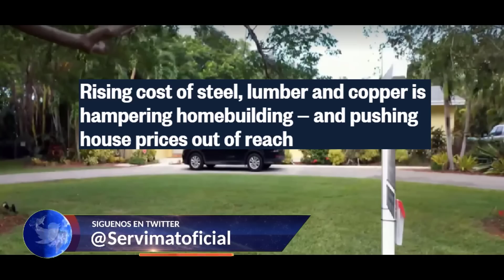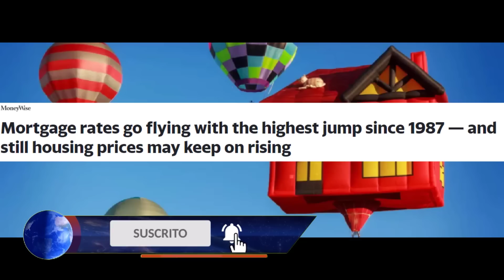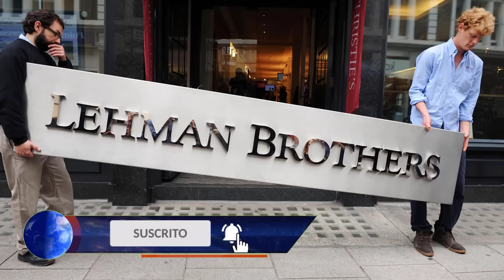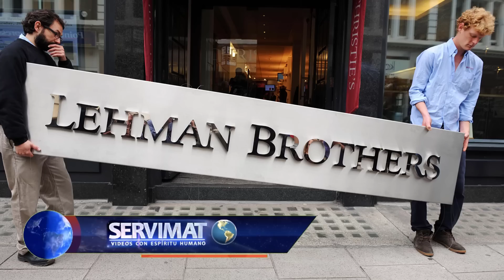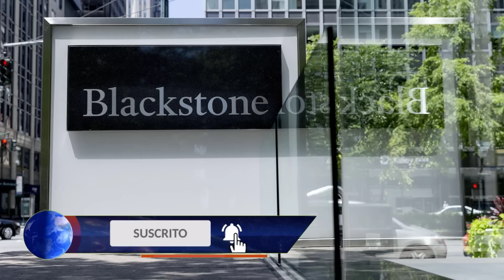CRISIS HIPOTECARIA EN 2022: EL COLAPSO DE LA VIVIENDA YA EMPEZÓ